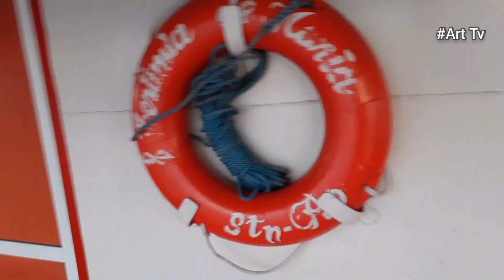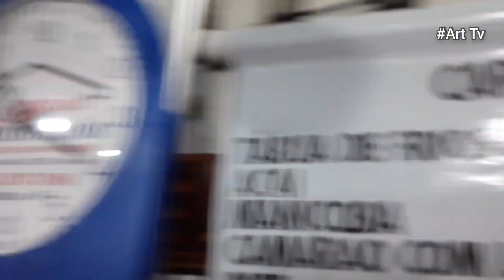Gurupá Pa 2 Festa de São Benedito 2023